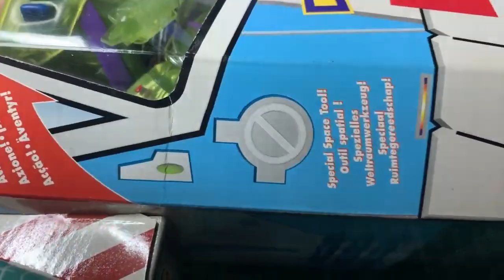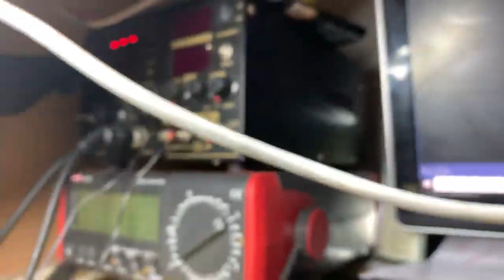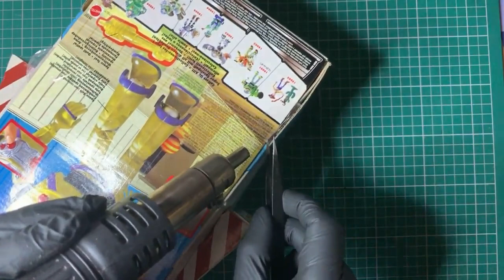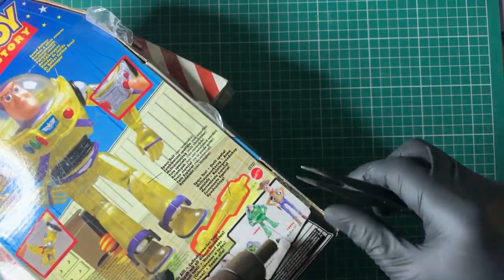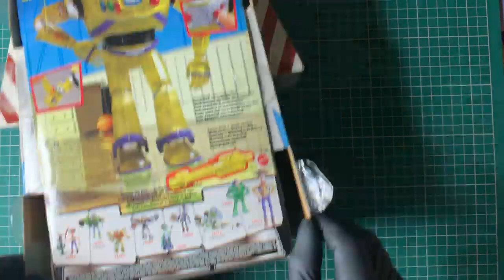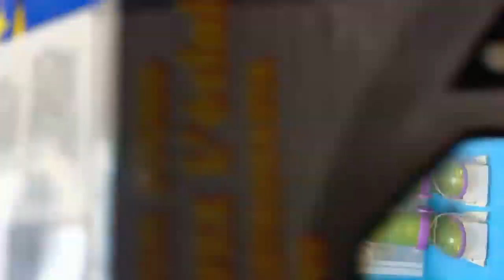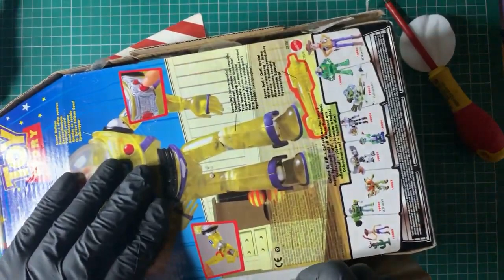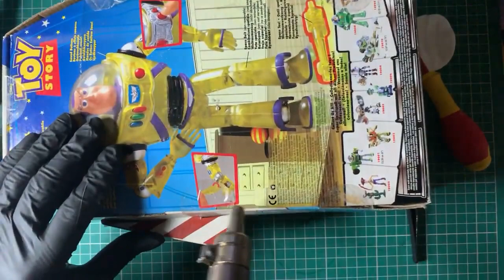Buzz LightYear opened and checked and cleaned then sealed back up. Now dead after an accident.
Well it’s time for Buzz to not fly let’s see what’s inside and if it can be done without destroying the thing. Buzz is gone now to a better place it had a bit of an accident. Being a special edition different colours etc it’s not going to be replaced.